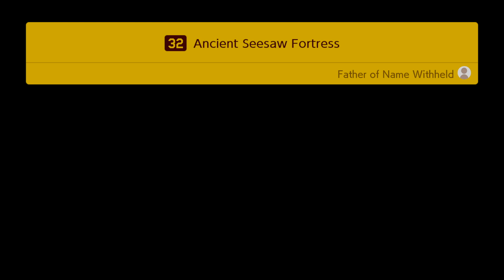Super Mario Maker 2 | Part 11: Building, Building, Building | Story Mode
JOBS:

Taskmaster:
29. Begone, Rotten Mushroom!
30. Blink Blank Blunk
31. Deep in the Windy Valley
32. Ancient Seesaw Fortress
33. Dash On, Dash Off